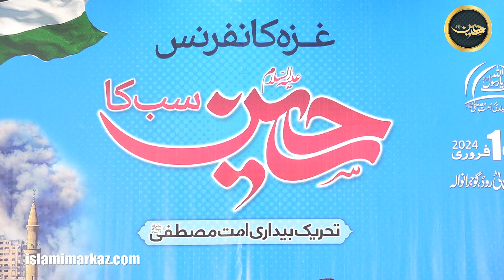Janab Professor Dr Mehmood Ghaznavi || Hussain a.s Sab ka || Jamia Jaffaria Gujranwala || 14-2-2024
Hussain a.s Sab ka
Youm e Hussain a.s Conference Jamia Jaffaria Gujjranwala
14 Feb 2024
Jamia Jaffaria G.T Road, Gujjranwala

 / islamimarkazofficial

 / islamimarkazz

 / ustadsyedjawwadnaqvi

 / syedjawadnaqavi
 / islamimarkaz14

 / islamimarkazofficial